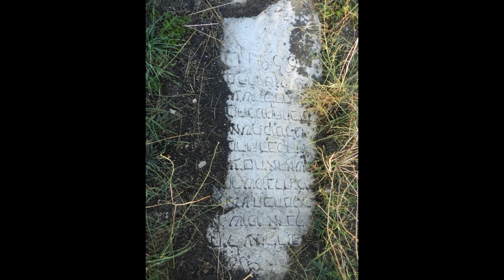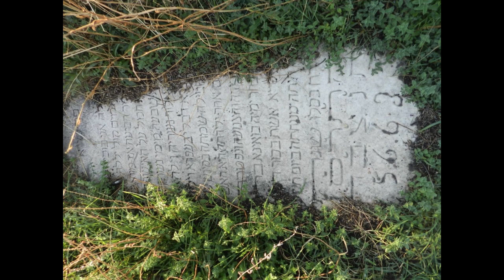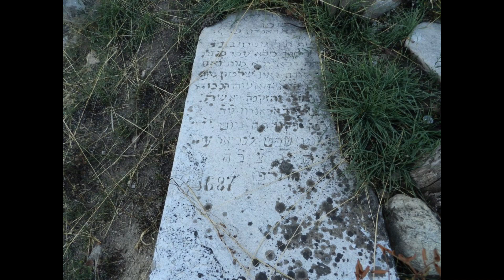CEMENTERIO JUDIO DE MONASTIR, BITOLA, MONASTIR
El cementerio judío de Bitola es uno de los cementerios judíos más antiguos que se conocen en los Balcanes. Perdidas durante mucho tiempo, muchas de las lápidas fueron destruidas y en el pasado fueron trasladadas de su lugar y destruidas. Desde hace poco se han iniciado las obras de arreglo del cementerio, limpieza de tumbas y lápidas y existe un proyecto para su instalación en un parque conmemorativo, lo que enriquecería aún más el turismo en Bitola.

                   En Jewish Bitola Monastir estamos comprometidos a restaurar el cementerio judío de Bitola.  Únete a nosotros hoy.